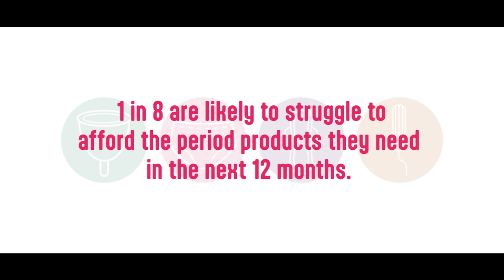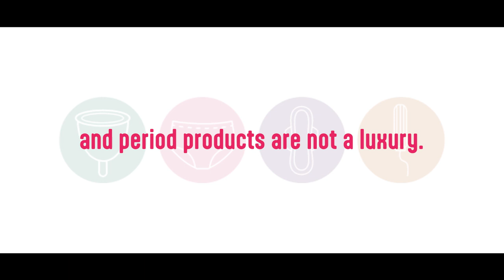Period Proud Wales: Dee’s story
The Welsh Government has a plan to make Wales Period Proud by 2027, recognising that periods are not a choice and period products are not a luxury.

Hear Dee's story.

Start the conversation.